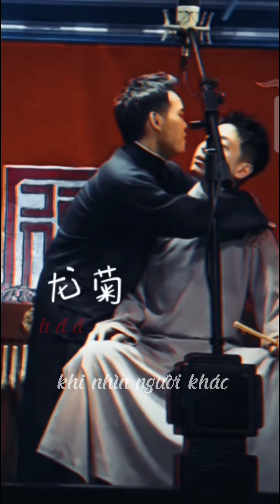Ánh mắt của Vương Cửu Long